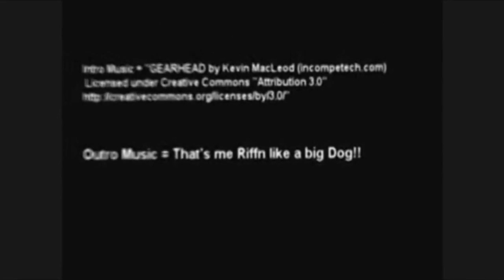D&D: How to Paint Spiders, Fabulous Nolzur's Minis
Painting D&D Figures from Wizkids. These spiders were fast and easy and look great. This episode focuses on easy techniques used effectively to get the great quick great looking results.